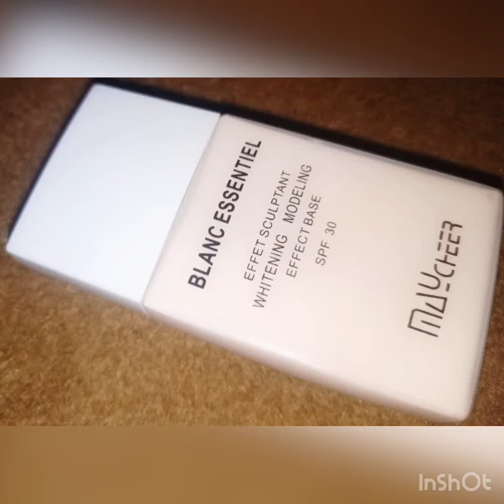Mix makeup collection fatima noor